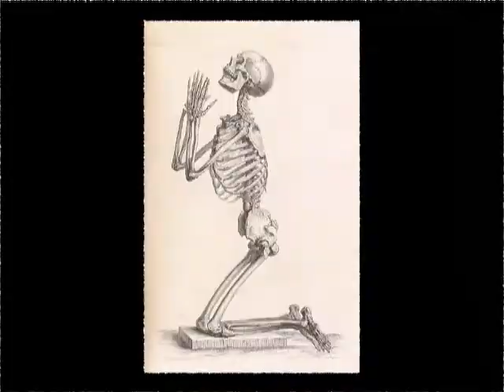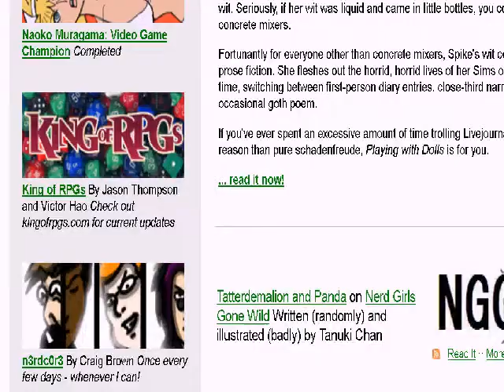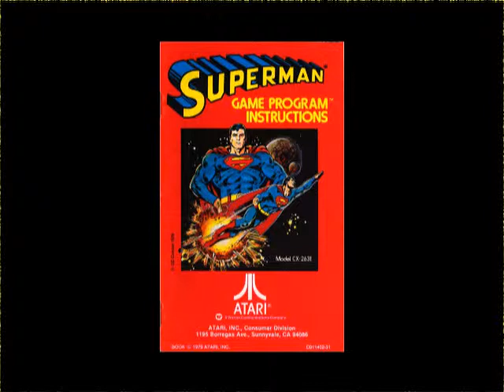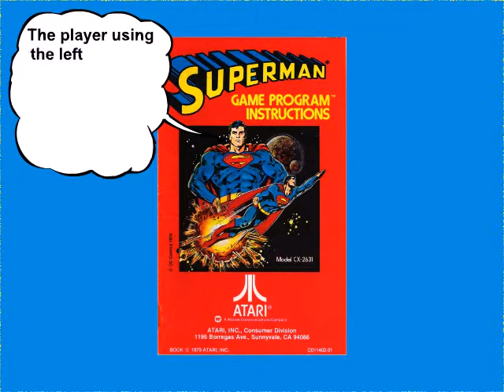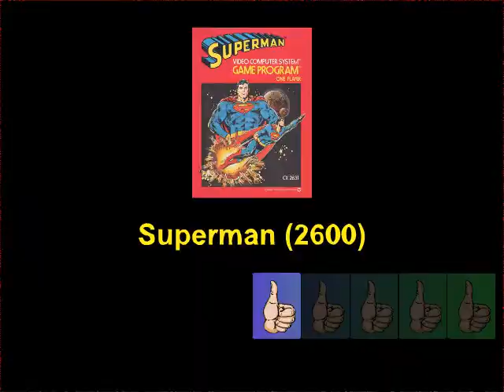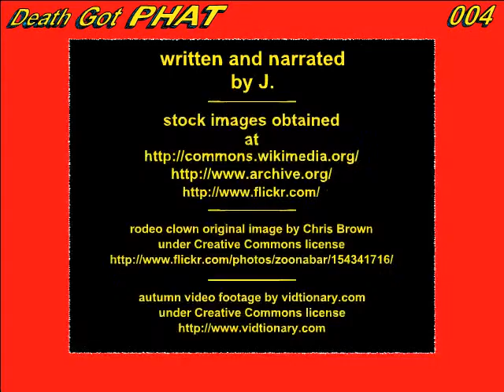Death Got PHAT 004: Super November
The November episode. A month late. Shit happened.

Canon in D Major by Johann Pachelbel